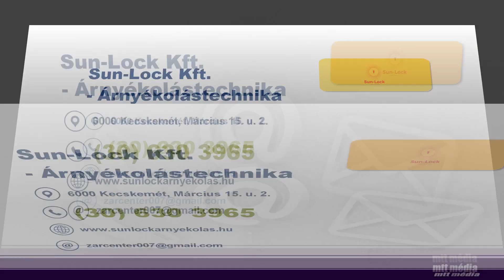Sun-Lock Kft. - Árnyékolástechnika - Kecskemét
Sun-Lock Zárcenter Kft.

A kecskeméti Sun-Lock Zárcenter Kft. már több mint 3 évtizede a széles körű szolgáltatásainak folyamatos bővítésével és minőségi munkával áll a megrendelői szolgálatában. A sokrétű vállalkozás fő profiljai az árnyékolástechnika, a nyílászárók gyártása, a biztonságtechnika, a zártechnika, a márkás és jó minőségű munkavédelmi ruhák forgalmazása valamint a bioklimatikus pergolák, vagyis a pergoklíma gyártása és forgalmazása. Már ennyi minőségi szolgáltatás is figyelemreméltó azonban fontos megemlíteni, hogy a Sun-Lock Zárcenter szakemberei profi szinten foglalkoznak még az úgynevezett UV-Stop speciális szolár technológiájú hő-, fény- és golyóvédő fóliák forgalmazásával valamint a Clean Gate fertőtlenítő beléptető kapuk telepítésével is, amelyet gépjárművek és személyek beléptetése számára egyaránt kiépítenek.
Tehát elmondható, hogy a kecskeméti Sun-Lock Zárcenter legfontosabb küldetése a teljes biztonság és a maximális komfort biztosítása. A bemutatótermükben található a zár- és kulcsmásoló üzletük is, ahol a zárak, zárbetétek, lakatok, biztonsági rácsok, hevederzárak vagy páncélszekrények megvásárolása mellett lehetőség van az azonnali kulcsmásolásra is. Professzionális CNC vezérelt, bankkártya technológiás kulcsmásoló géppel dolgoznak, amely a legmodernebb technológiát jelenti a kulcsok másolásában. A zárástechnika területén is a legkorszerűbb és a legnagyobb biztonságot és kényelmet nyújtó termékeket értékesítik, melyek között a Mul-T-Lock vagy a Flex Control zárbetétek minden védelmi és felhasználói igénynek megfelelnek. A Sun-Lock szakemberei tanácsadással segítik a vásárlóikat és rendelkezésre állnak a zárszerelésben, valamint a fő- és vezérkulcsos rendszerek programozása és telepítése során is.

Ha az árnyékolás kiépítéséhez egy nagyszerű és megbízható csapatot keres, akkor a jó szívvel ajánljuk a Sun-Lock munkatársait. Legyen szó redőnyről, reluxáról, rolettáról, napellenzőről, napvitorláról, napernyőről, rovarhálóról, szalagfüggönyről, zsalúziáról, sávrolóról vagy bármilyen belső és külső árnyékolóról, a Sun-Lock csapata készen áll, hogy árnyékkal kellemes környezetet teremtsen. További információkért kattintson a sunlockarnyekolas.hu honlapjára!